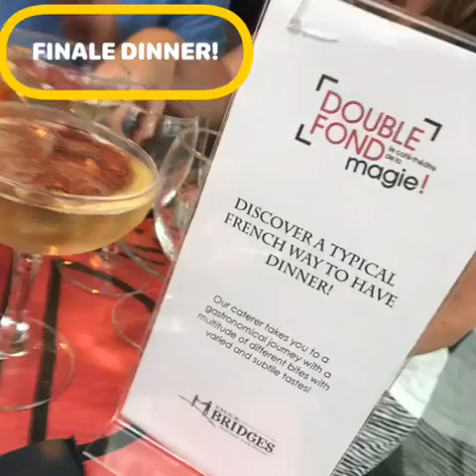Travel Review: TAUCK Bridges "Castles & Kings" Tour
Here's a quick montage from my recent family trip on the TAUCK Bridges "Castles & Kings" tour (plus a private extension to Normandy).  Amazing time!!

I love planning great days in dream destinations for busy people who have graduated from the DIY backpacker days of travel, but still want to find the "je ne sais quoi" of a destination.